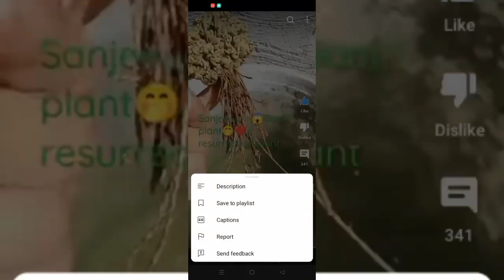sanjeevani Booti 😱🤭/resurrection plant Sanjeevani plantShnसंजीवनी बूटीViral plant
jodhpur/sanjeevani Booti 😱🤭/resurrection plant /water grow/magic plant/ /Sanjeevani plantSanjeevani Booti plant 😱🤭

resurrection plant
indoors and outdoors 😁😁🪴 plant

magic ✨😂 plant

resurrection plant (rose of Jericho)

The rose of Jericho plant
water 💦💦 grow plant
no care

Sanjeevani plant
viral video
sanjvani plant
magic plant
Sanjeevani Booti... Indoor/Outdoor Plant

Sanjeevani Booti Trade fair se Layi

indoorplantsanjivani plant

sanjivani plant kaise lagaye

sanjivani plant care

sanjivani plant tamil

sanjivani plant time lapse

sanjivani plant telugu
sanjivani plant ke fayde

sanjeevani plant kaise lagaen
sanjivani plant kaha milega

sanjeevani plant growsanjivani plant kaise lagaye

sanjivani plant care

sanjivani plant tamil

sanjeevani plant grow

sanjeevani plant ko kaise laga
Sanjeevani Booti plant
resurrection plant
rose of Jericho
water grow plant
ye itna viral kyu ho gayaShnjivani plant संजीवनी बूटीViral plant